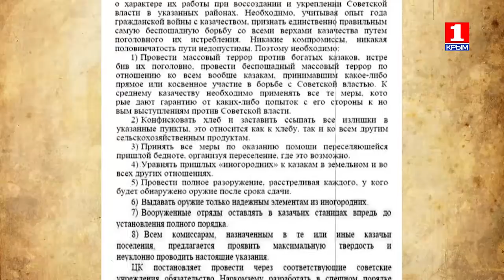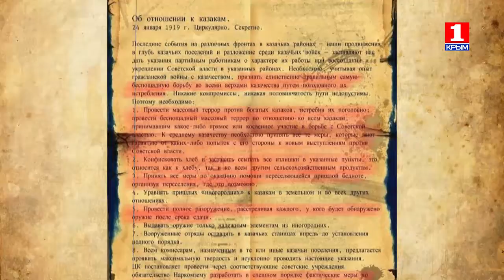Теперь и прежде